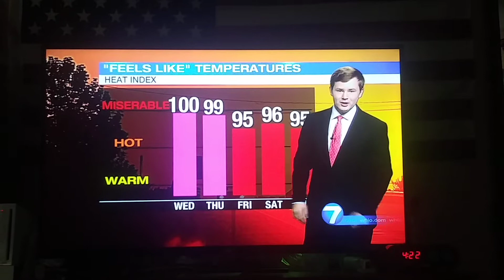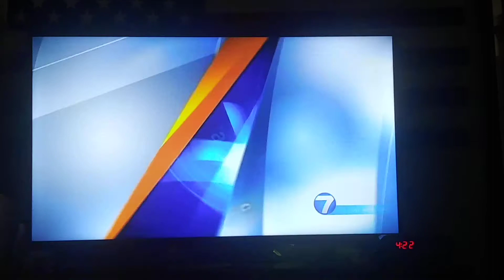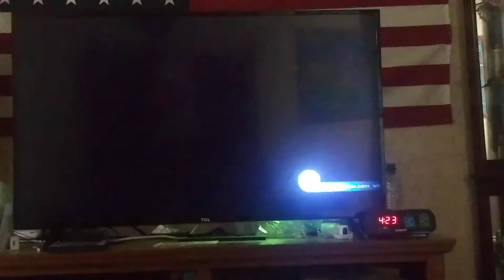Austin Chaney weather update for Dayton,Ohio Whio t.v.